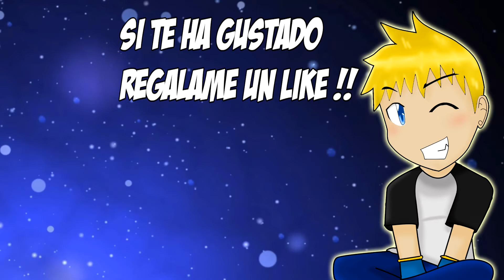El gatito saltarin | Ep 4 | Crash Bandicoot